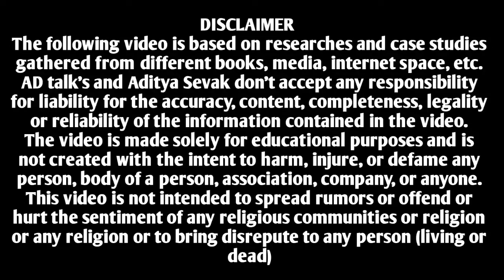Aditi Mdan Founder Of Blurpine Food Success Story | Shark Tenk India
In the first episode of Shark Tank India, Aditi Madan came to this reality show demanding funds to start her business, she has momos business and people also know her as Momo Mami. She currently lives in Delhi, she has a business of frozen momos, she has been in this business for the last 5 years. Come in this video we know about their startup in detail.

business case study examples,,
startup stories,
business startup stories,
success stories of entrepreneurs,
Indian entrepreneurs' success stories,
startup success stories,
small business success stories,
entrepreneur stories of inspiration,
inspiring business stories,
motivational business stories,
entrepreneur story,
inspiring business stories,
motivational business stories,
a success story in Hindi,